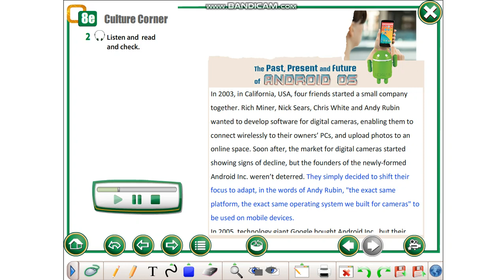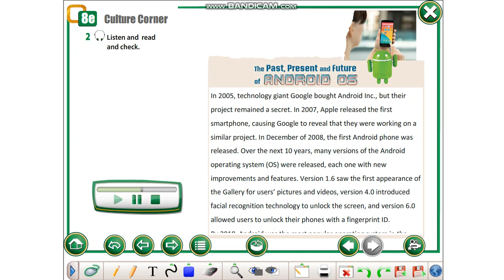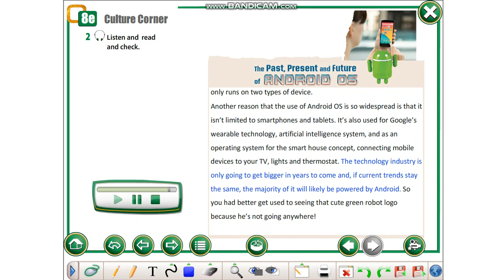The Past, Present or Future of Android OS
Action 11, module 8 e "The Past, Present or Future of Android OS"